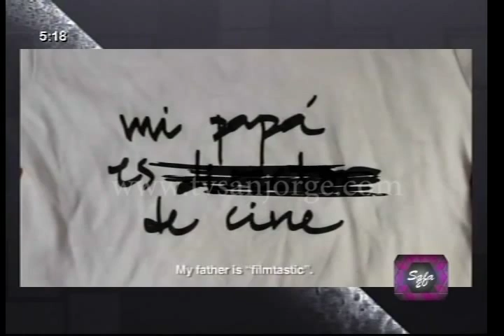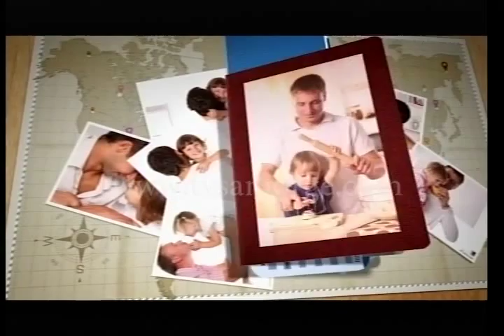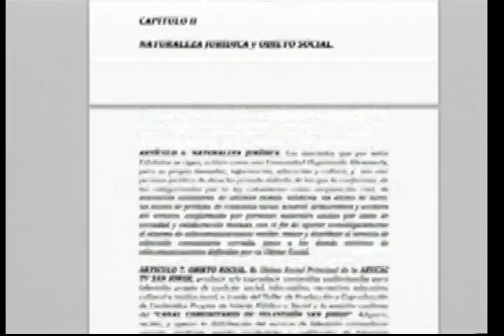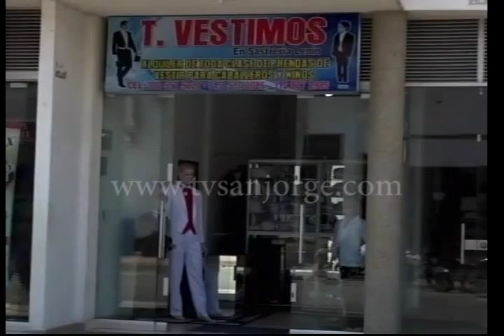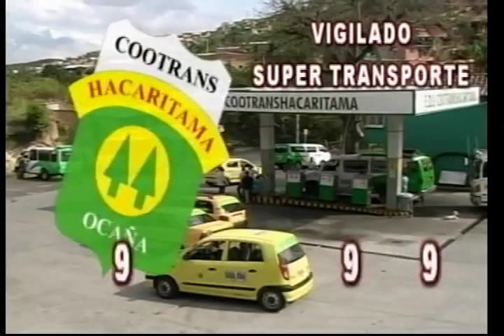Sala 20 - 16 de Junio 2015